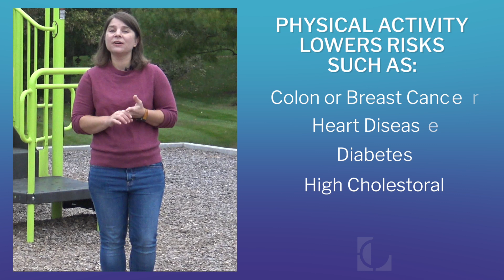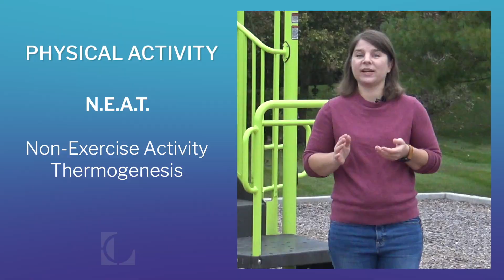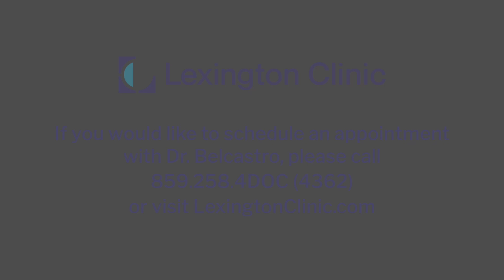Counting Your Steps to Keep You Healthy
Thinking of counting steps for your health? Watch this video for good advice on how to get started by Dr. Marissa Belcastro, Lexington Clinic Veterans Park.